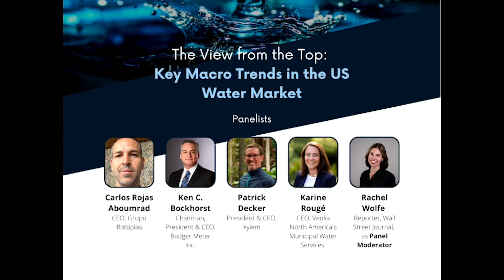The View from the Top: Key Macro Trends in the U.S. Water Market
What makes a successful water business? Rachel Wolfe sits down with Carlos Rojas Aboumrad, Ken Bockhorst, Patrick Decker, and Karine Rouge to discuss the current state of water utilities. Monitoring, rate metering, and affordability are just a few of the topics challenged by these speakers. How do we increase awareness in the water space on the threats to water security, and the importance of protecting our water?

Featuring:

Carlos Rojas Aboumrad, CEO, Groupo Rotoplas
Ken C. Bockhorst, Chairman, President & CEO, Badger Meter Inc.
Patrick Decker, President & CEO, Xylem
Karine Rouge, CEO, Veolia North America’s Municipal Water Services
Rachel Wolfe, Reporter, Wall Street Journal, as Panel Moderator